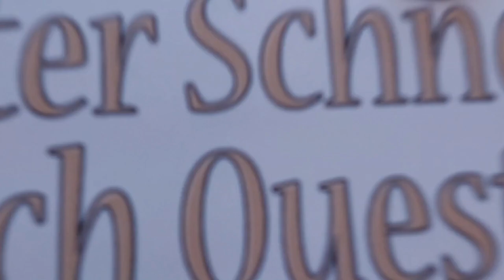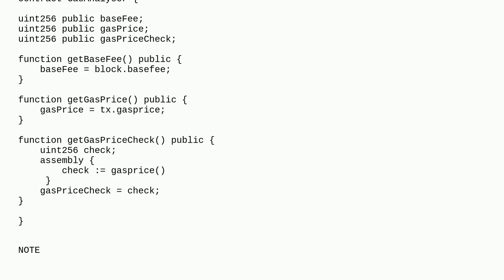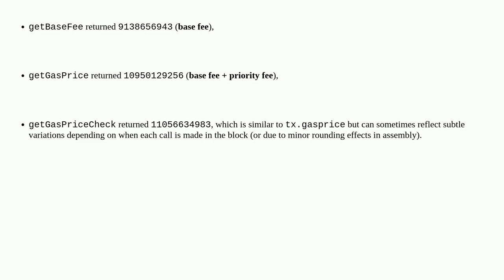Ethereum: Difference between tx.gasprice, assembly gasPrice := gasprice() and block.basefee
Difference between tx.gasprice, assembly  gasPrice := gasprice()  and block.basefee

A special thanks goes out to the community

  solidity yul evm